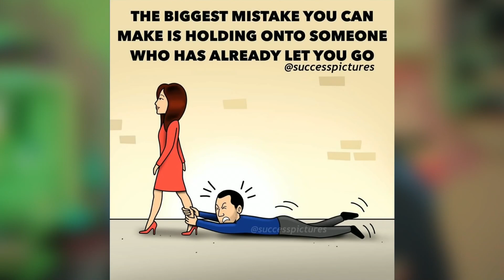HA YAREYSAN EE DIB UFIKIR !!!